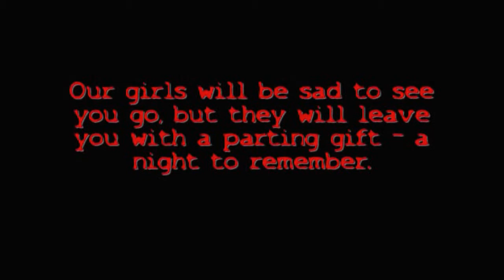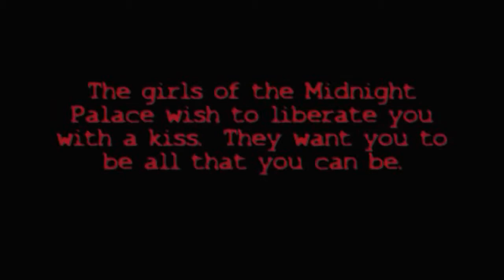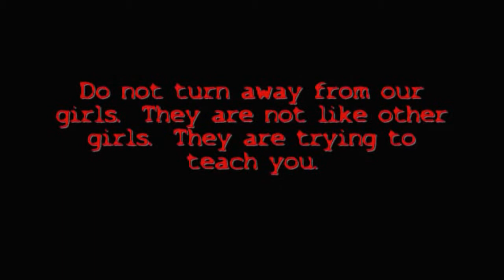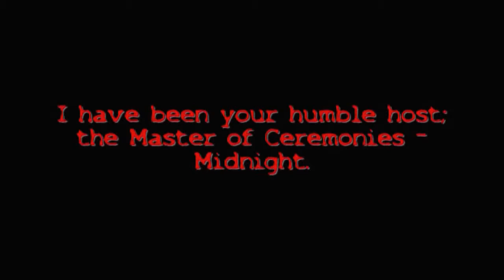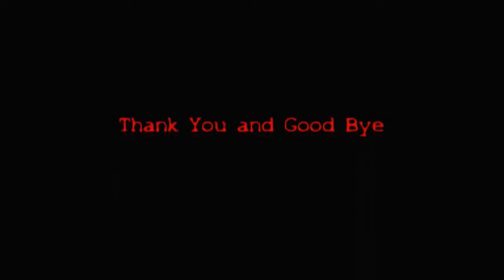Midnight's Cabaret: CURTAIN CLOSE